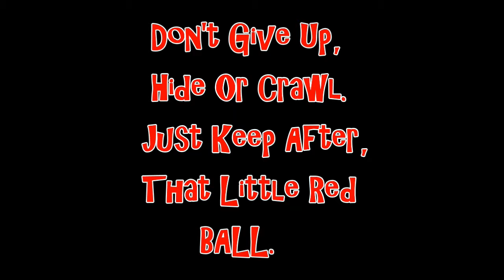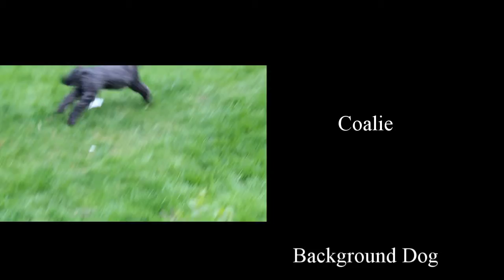The Little Red Ball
I went a different direction with this one, Even though I am getting client requests for videos, I still love doing home movies, since the creative part of it, helps keep the mind in tact. Of course, having a talented dog, does not hurt either.